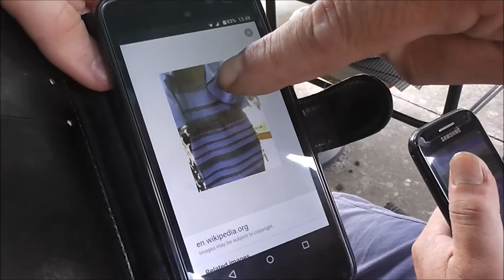THEDRESS reaction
In this video, I show my parents THEDRESS, I get an unbelievable answer from my dad.